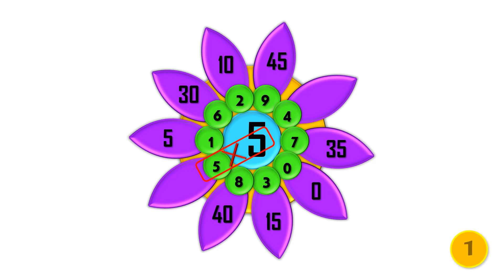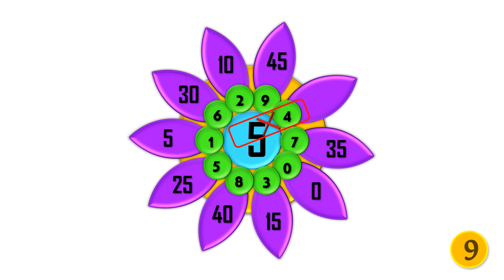February 11, 2024(1)